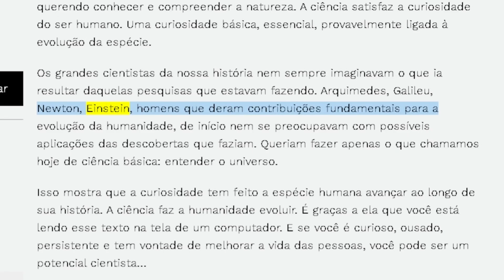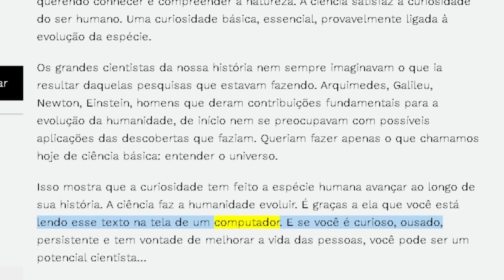Para que serve a ciência?